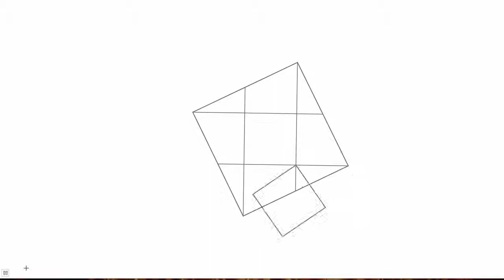Disección de un cuadrado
Animación de la disección de un cuadrado, resultando un cuadrado de área 1/5 de la original, y ocho piezas más que permiten componer cuatro cuadrados más de iguales dimensiones.